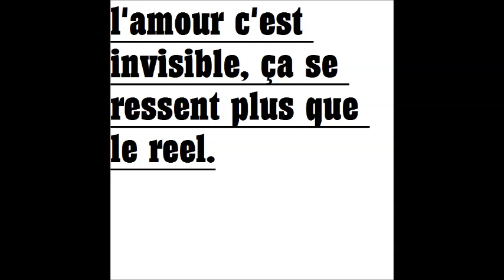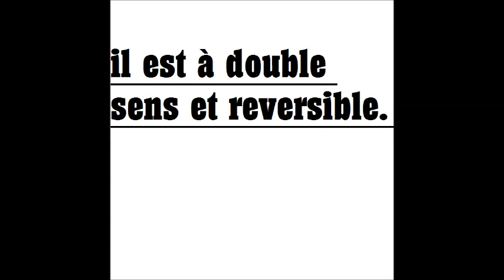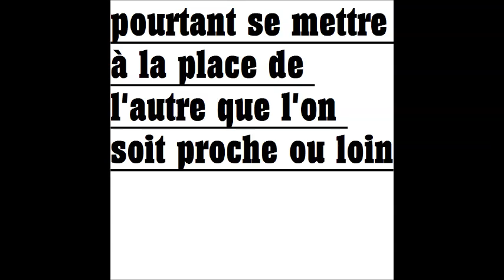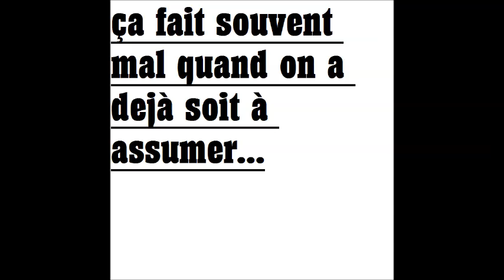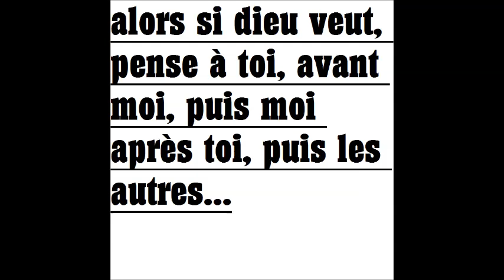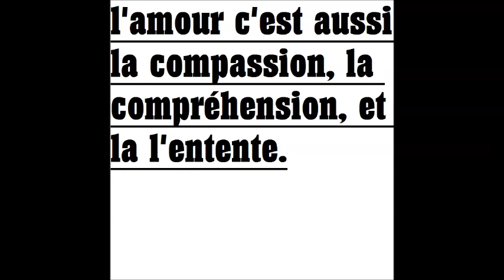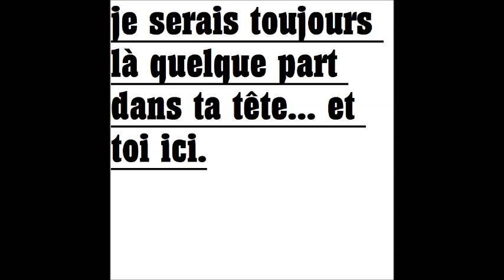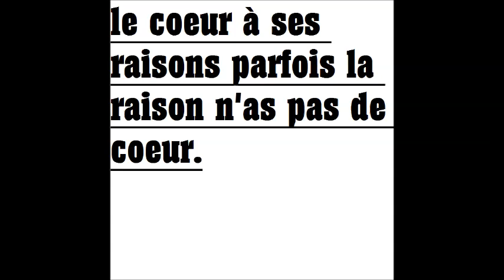DEMO GUITARE BY YENNOCK